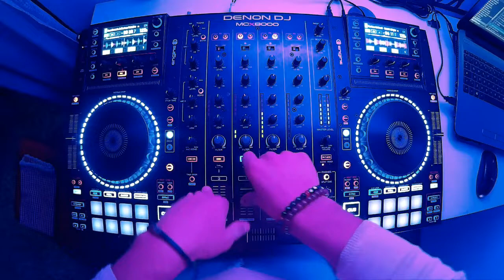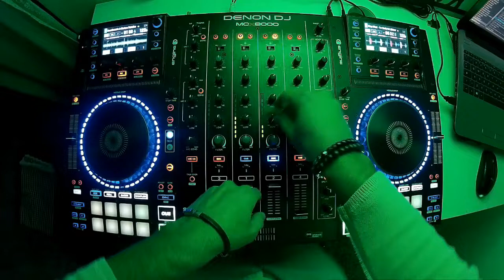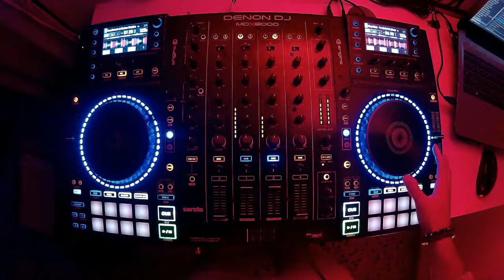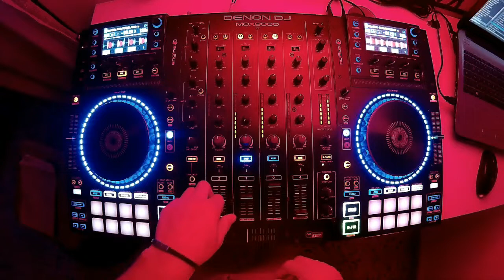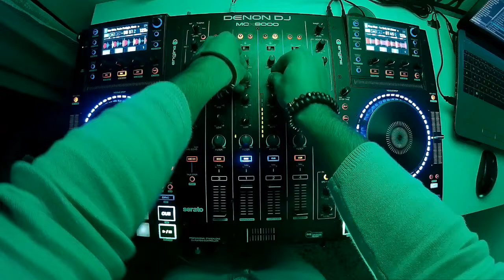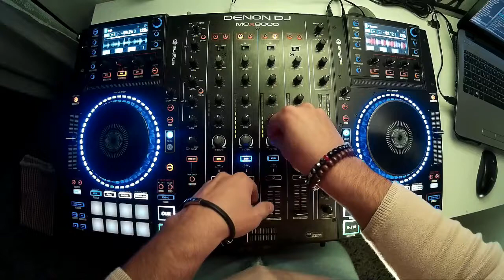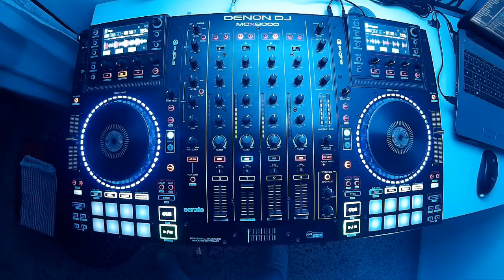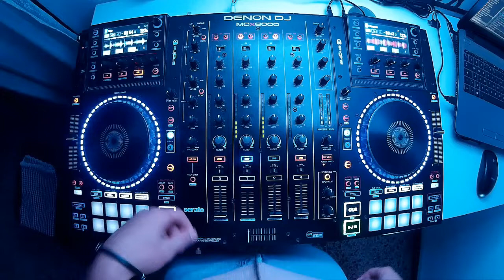Tech-House /Kharta/ Mix #6 September 2019 DENON MCX8000 (Di Chiara Brothers,Mirco Caruso and more)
-TRACKLIST :

1) Di Chiara Brothers - Love Me

2) Francesco Dinoia - Train (original mix)

3) Gianluca Caldarelli - Outside (original mix)

4) GruuvElement's & Gianluca Rattalino - Boogie Boogie (original mix)

5) Missy Elliott - I'm Really Hot (Alessandro Diruggiero, Enrico Bellan, Rone White)

6) Nacho Pontiggia- Speedway (original mix)

7) Seeward - El Bongeros (Pasquale Caracciolo remix)

8) Mirco Caruso - YANGO